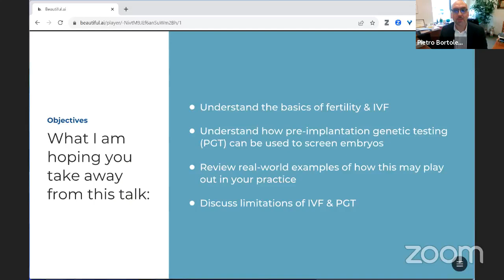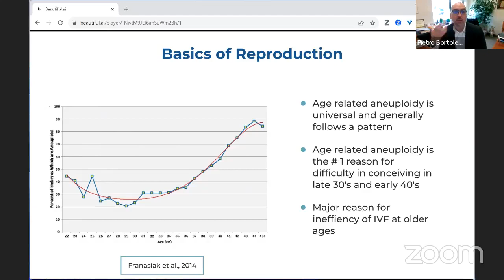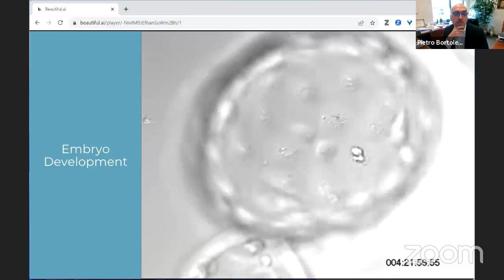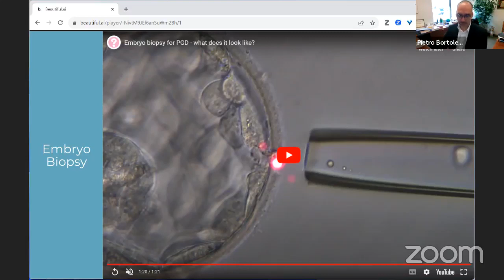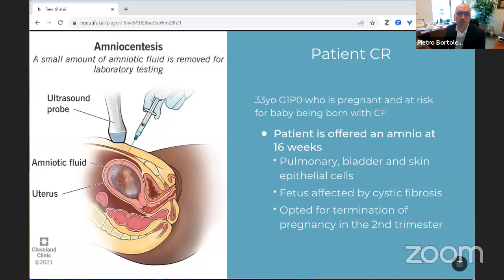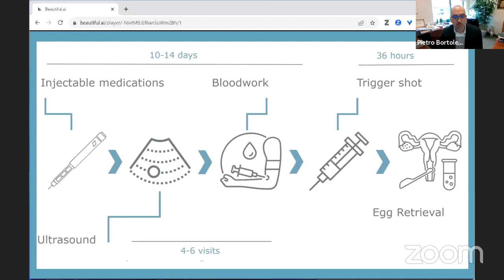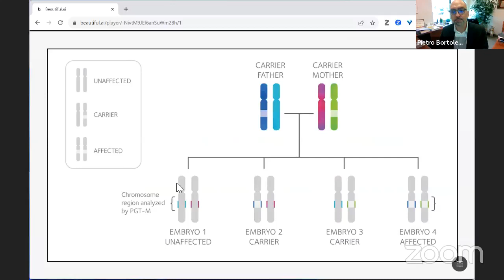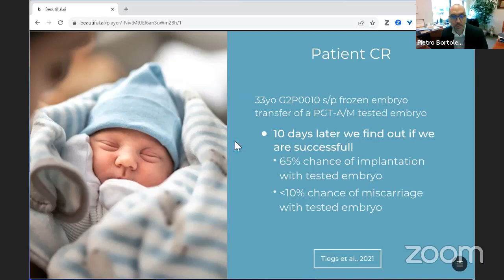Fertility Live Q&A | Dr. Pietro Bortoletto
Boston IVF's fertility specialist & Director of Reproductive Surgery, Pietro Bortoletto, MD, MSc discusses in vitro fertilization (IVF) and answers questions about general fertility and family building options at Boston IVF. Originally premiered on Zoom and Facebook Live on Wednesday, November 15, 2023.

Do you have a question relating to infertility, fertility treatments, PCOS, endometriosis, increasing your pregnancy success rates, egg donation, or any other element related to fertility? Tune into our next live Fertility Q&A and submit your own questions!

TOPIC TIMESTAMPS
Introduction 00:00-01:53
Fertility Basics 01:54-04:15
Q&A | Eating Disorders and AMH 04:16-04:47
In Vitro Fertilization (IVF) Overview 04:48-06:50
Embryo Development 06:51-07:58
Embryo Biopsy 07:59-08:30
Q&A | Sugar & Implantation 08:31-09:00
Q&A | Sports & Embryo Transfer 09:01-09:30
Q&A | PGT & Success Rates 09:30-10:04
Q&A | Risks with Embryo Biopsy 10:05-10:52
Purpose of PGT 10:53-12:38
Patient Case Study 12:39-14:07
Q&A | First Appointment to Treatment Timeline 14:08 -14:48
Q&A | Hysteroscopy 14:49 -15:26
Q&A | Appointment with Dr. Bortoletto 15:27-15:48
Egg Retrieval 15:49-16:30
Q&A | Pregnancy to Treatment Timeline 16:31-17:06
IVF & PGT Process 17:07-18:24
Embryo Transfer 18:25-19:05
Q&A | Fresh vs. Frozen Embryo Transfer 19:06-19:50
Q&A | PCOS Treatment at Boston IVF 19:51-20:17
IVF Treatment with PGT Success 20:17-21:05
Q&A | Embryo Grading Importance 21:06-21:54
Q&A | Fibroids 21:55-23:05
Q&A | Embryo Implantation Failure 23:06-23:39
Q&A | IVF & Tied Tubes 23:40-24:45
Q&A | Blocked Fallopian Tube 24:46-24:58
Q&A | Warming Uterus 24:59-25:36
Q&A | Structural Uterine Abnormalities 25:37-26:24
Q&A | Emotional Health 26:25-27:10
Conclusion 27:11-28:12